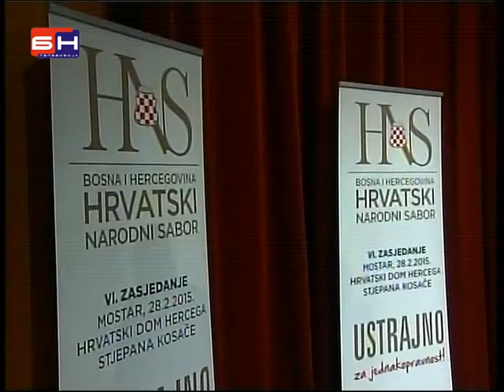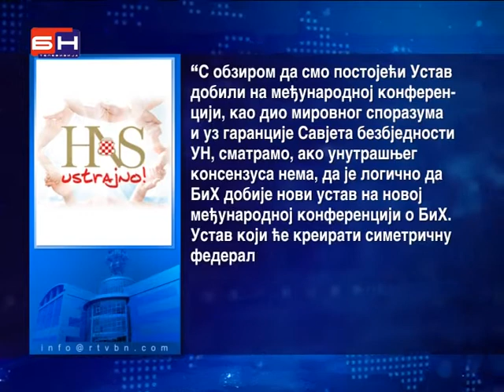Hrvatski narodni sabor